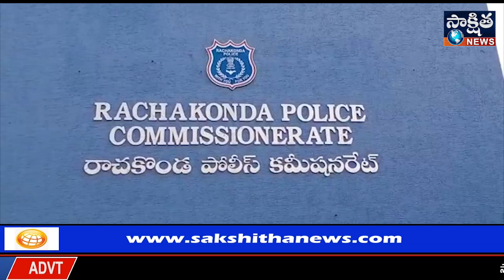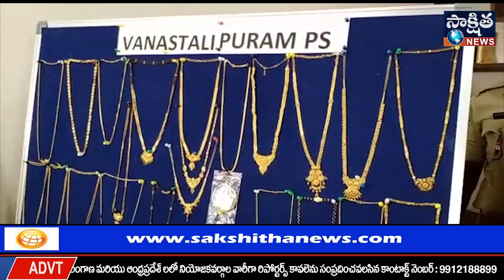రాచకొండ సీపీ మహేష్ భగవత్ కామెంట్స్ @డ్రగ్స్ | SAKSHITHA NEWS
రాచకొండ సీపీ మహేష్ భగవత్ కామెంట్స్ @డ్రగ్స్

ముఖ్యమంత్రి కేసీఆర్ ఆదేశాల మేరకు డ్రగ్స్ పై స్పెషల్ డ్రైవ్ లు చేస్తున్నాము..

రాచకొండ కమీషనరేట్ పరిధిలో మరో డ్రగ్స్ ముఠా గుట్టు రట్టు చేసాం..

పంజబ్ నుండి హైదరాబాద్ తరలిస్తున్న ముఠా అరెస్ట్ చేసాం..

మల్కాజిగిరి ఎస్వోటి పోలీసులు అరెస్ట్ చేశారు..

పంజాబ్  కు చెందిన జగతార్ సింగ్, జైమాల్ సింగ్, అనే ఇద్దరు నిందితులను అరెస్ట్ చేసాం..

రంజిత్ సింగ్ అనే మరో నిందితుడు పరారీలో ఉన్నాడు..

900 గ్రాముల కొకైన్ నార్కోటిక్ డ్రగ్స్ , లక్ష 44 వేల 800 , ఒక కార్, మూడు మోబైల్స్, స్వాధీనం.

మొట్ట మొదటిసారిగా పంజాబ్ నుండి తెలంగాణ కు డ్రగ్స్ వచ్చిన మొదటి కేసు..

కేజీ 3 కోట్లు పై బడి ఉంటుంది..

మన దేశం లో నార్కోటిక్ డ్రగ్స్ పైన సెక్షన్ 31 ఏ ప్రకారం కఠిన శిక్షలు అమలు అవుతాయి..

పిడీ యాక్ట్ సైతం నమోదు చేస్తాం..

రాచకొండ కమిషనరేట్  పరిధిలో 233 కేసులు నమోదు అయ్యాయి..

ఇప్పటి వరకు
10 వేల కిలోల గంజాయి, 4.3లీటర్ ఆష్ ఆయిల్.కొకైన్ స్వాధీనం చేసుకున్నాము.

592 నిందితులను ఇప్పటి వరకు అరెస్ట్ చేసాం..

88 మందికి డ్రగ్స్ నిందితుల పైన పిడీ యాక్ట్ లు నమోదు చేసాం..

డ్రగ్స్ మూలాలను బయటకు తీసి వారిని అరెస్ట్ చేస్తున్నాం.

డ్రగ్స్ కు ఆడెక్టు అయిన వారికి ప్రతి  మంగళవారం కౌన్సిలింగ్ ఇస్తున్నాం..

75 మందికి డీ అడిక్షన్ సెంటర్ ద్వారా కౌన్సెలింగ్ ఇచ్చాము.

మాదక ద్రవ్యాల పై ప్రజలకు అవగాహన కల్పిస్తున్నాం.